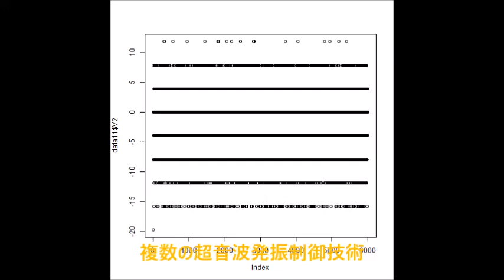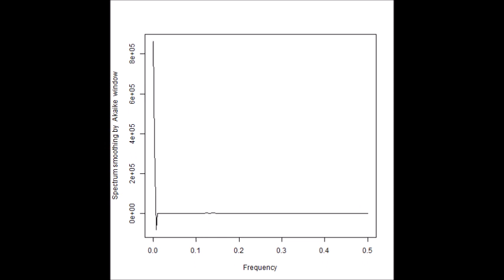超音波の音圧測定解析（自己相関、パワースペクトル、バイスペクトル） Ultrasonic-labo